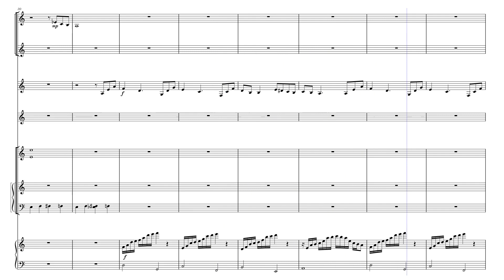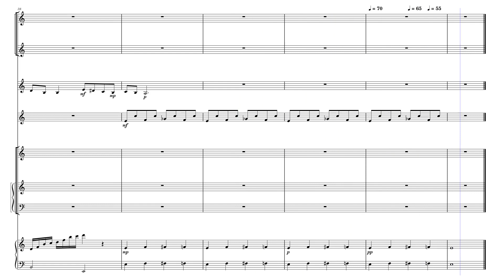[MuseScore] Ruud Bos - Jungle (part of Fata Morgana in Efteling) arranged by Spookuur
Jungle – Ruud Bos (part of Fata Morgana in Efteling)

Please wear headphones for a full experience.